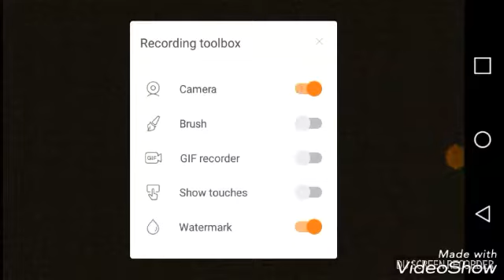Minecraft poket editon pt2